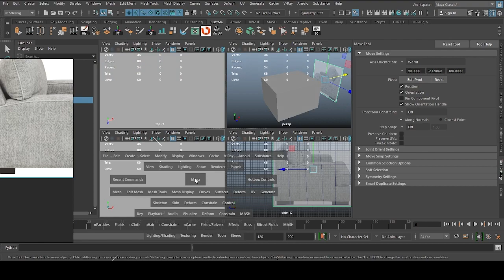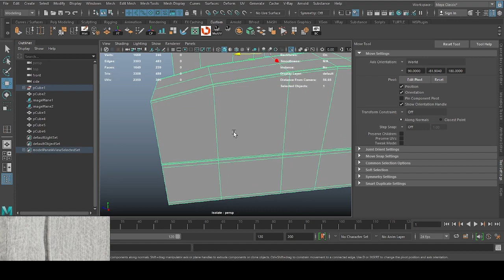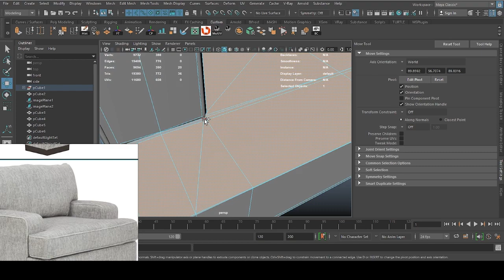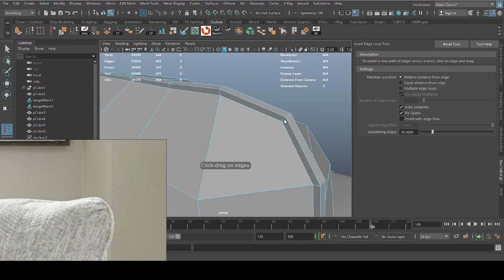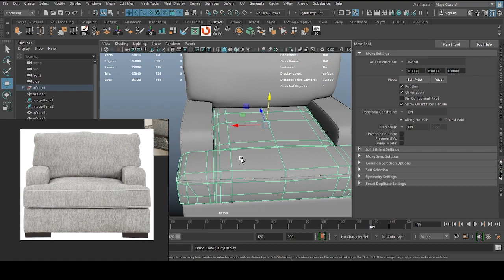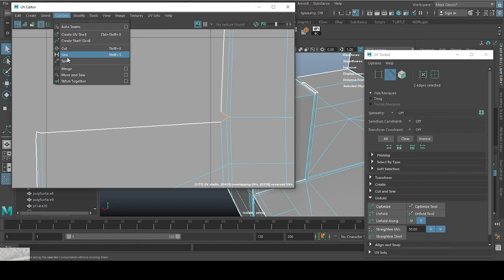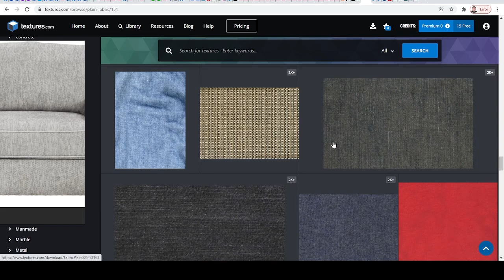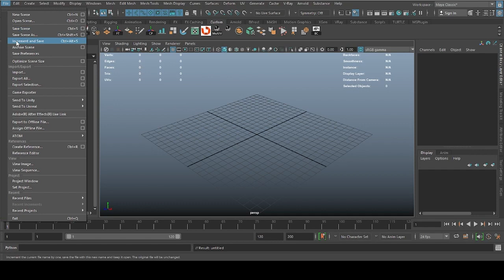How to Model a Sofa With Measurements Using Maya | Time labs Tutorial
in this video, I started the 3D sofa from scratch, using Maya for modeling, the target was to make a low poly sofa with the right measurements as a game asset that can be added inside the game as optimized model assets or in VR\ AR technology. this one was for a web 3D view.
Then started to unfold the UV map in a proper way to prepare the model to be textured inside the substance painter
I started to sculpt the geometry inside ZBrush to add an extra layer of details in the high poly version,
to be baked inside the substance painter later.
after finishing sculpting, I imported the high poly model and the high poly model to bake the high details
then started adding the textures.
this a speed art video but you can watch it and learn the workflow between the 3 software and it works between them